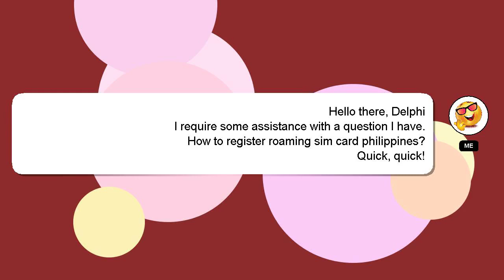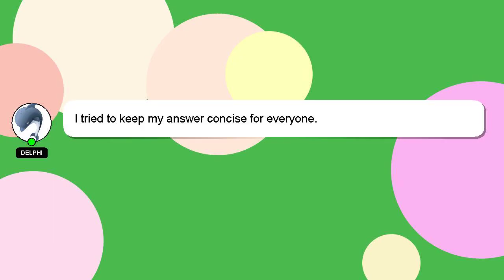How to register roaming sim card philippines?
Here's a brief description of who I am, Salutations, my name is Delphi. I am here to aid you in getting answers to your questions. - How to register roaming sim card philippines?

If you need more specific information, let me know by leaving a comment or starting a chat. Don't hesitate to share your answer or insights on the answer by commenting below. A 'heart' from me is a way of showing appreciation for your answer.

*2 What we are experimenting :*